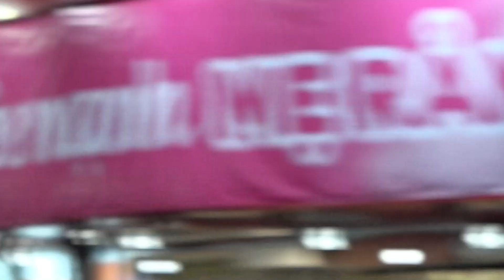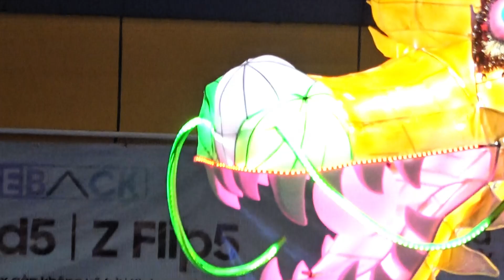NHẠC TRUNG THU V23